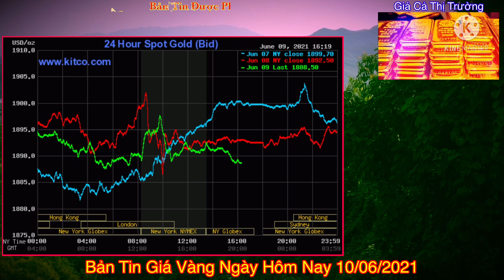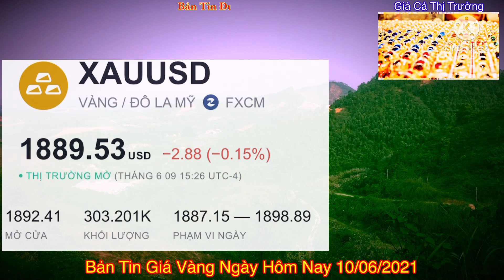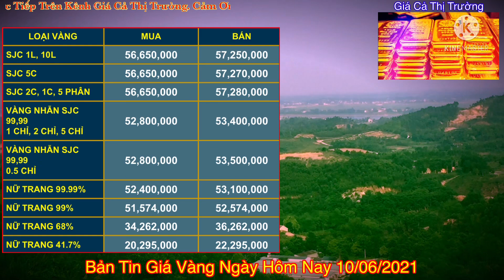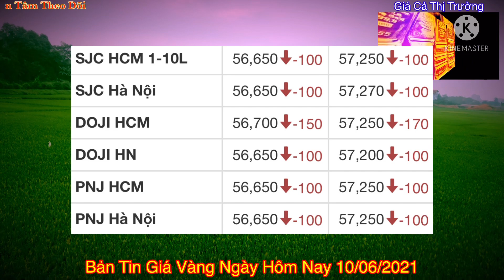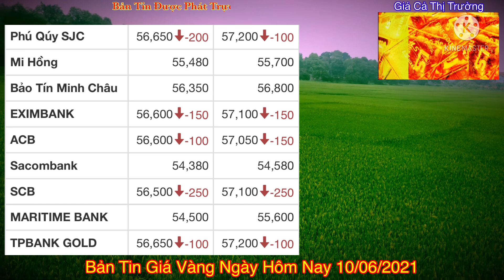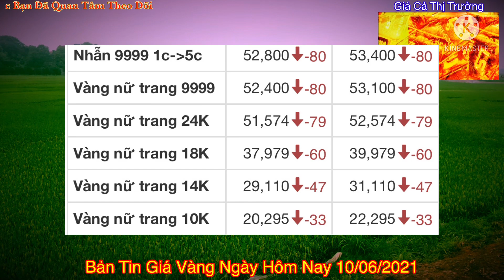Giá vàng hôm nay 9999 ngày 10/6 | GIÁ VÀNG MỚI NHẤT || Bảng Giá Vàng SJC 9999 24K 18K 14K 10K